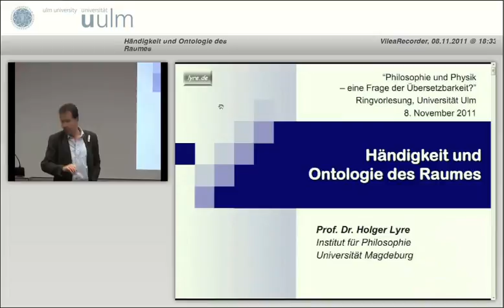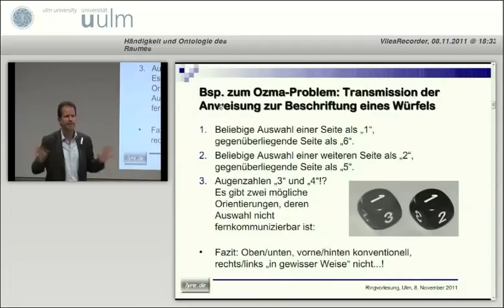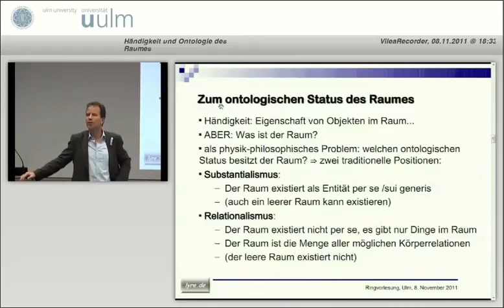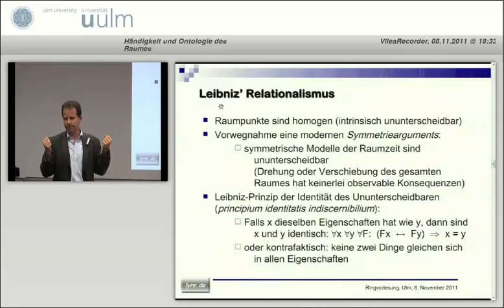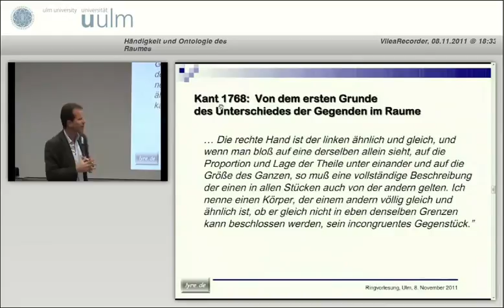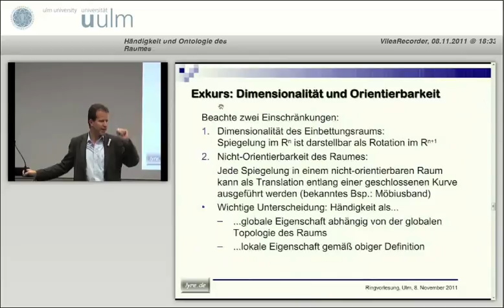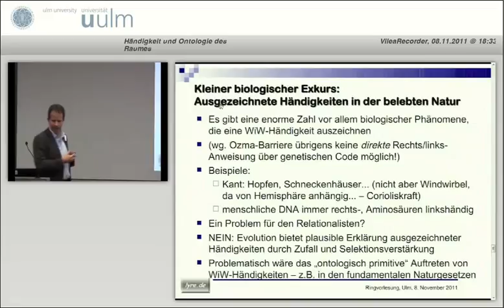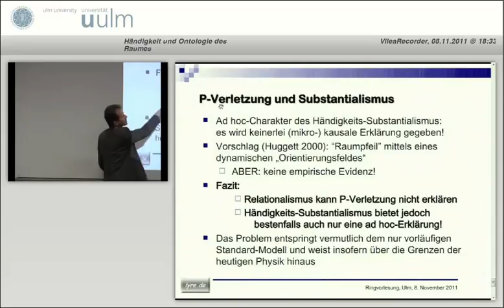Lyre: Händigkeit und Ontologie des Raumes (2011)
Vortrag im Rahmen der Ringvorlesung am Humboldt-Studienzentrum für Philosophie der Universität Ulm am 8. November 2011